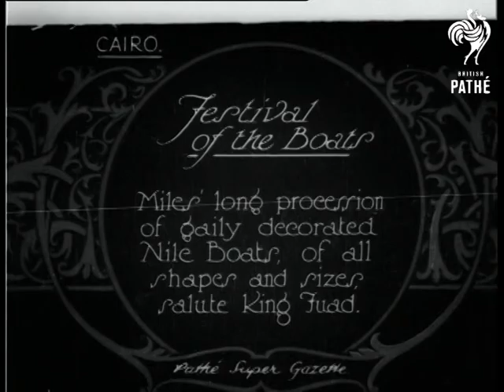The Father Of The Guards (1927)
Item title reads: " Late General Sir George Higginson who served 5 Sovereigns and was an officer 69 years before the Great War."

Windsor

M/S of General Higginson a very elderly gentleman, with white moustache, watching a military parade near to a tree lined street. There are soldiers wearing busbies. the General lifts his hat. A speech is given.
 FILM ID:668.17